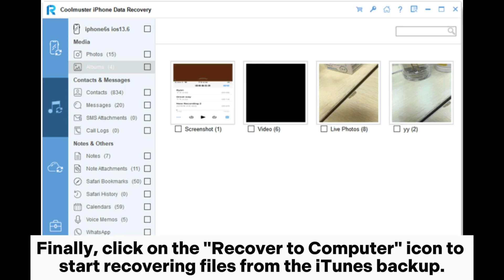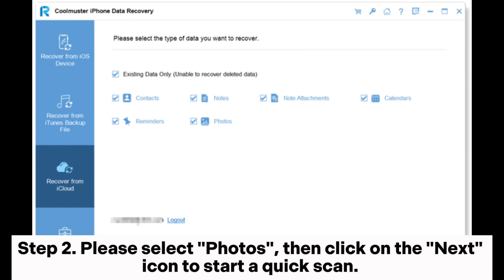How to Restore iPhone Without Deleting Photos with Coolmuster iPhone Data Recovery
Is there a way to restore the iPhone from the backup without deleting photos? Certainly, a professional iPhone data recovery software - Coolmuster iPhone Data Recovery can do this.